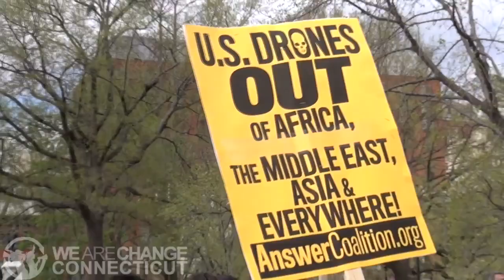DC Drone Protest, Activism & Uniting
WeAreChangeCT covered the Answer Coalition Drone Protest in Washington DC on (April 13, 2013) and had the opportunity to speak with people from all walks of life about their opinions on the use of Drones as a new and sterile style of warfare while few, if any, are held accountable at all.

We spoke with a very outspoken and passionate Abraham S. Douglas (US/African Citizen), Ann Wright (Retired US Army Col & former US Diplomat), Rev. Graylan Hagler, (Senior Minister, Plymouth Congregational United Church of Christ), Brian Becker (National Coordinator, ANSWER Coalition), Akbar Muhammad, International Representative of the Nation of Islam, and Eugene Puryear (Organizer, ANSWER Coalition).

The narrative then switches from that of Drone Warfare to organizing into like minded groups, building upon this in order to reach set goals while avoiding the petty bickering over semantics, as well as how real grass-roots change resonates from the bottom up.

Thanks to everyone down in DC, for all who spoke to us on camera, and also for Abraham who crushed my hand while shaking it. :).

Interview/Edit: Steven Boutelle
Footage: Jeff Durkin